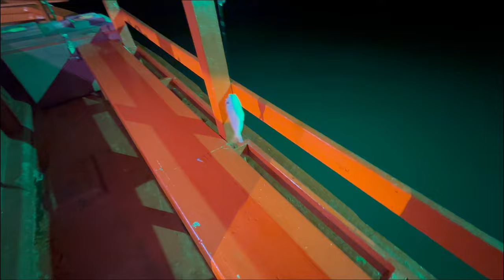芭提雅通宵出海夜钓，吃到爽，包船出海的感觉是怎么样的